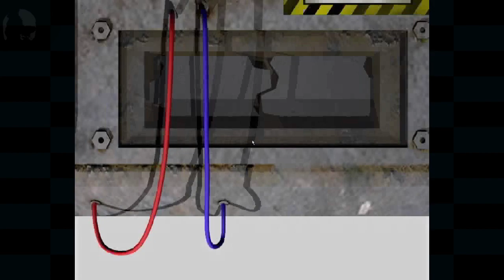Bloodlines 7: It's a Madhouse, or So They Claim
In which we explore a haunted hospital and a mental asylum turned mansion.